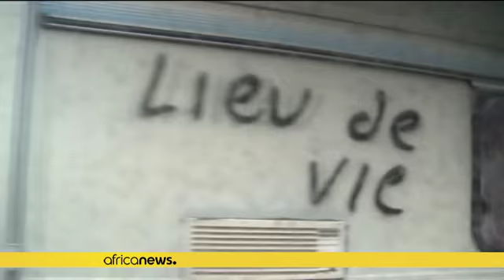Calais : le démantèlement de la partie Sud du camp des migrants se poursuit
*Ordonnée par le tribunal administratif de Lille, les autorités françaises ont lancé depuis lundi la destruction de la partie Sud du camp des migrants de Calais. Une opération qui prendra environ un mois.*

Le démantèlement de la partie sud du camp des migrants de Calais se poursuit.

Les occupants sont orientés vers des conteneurs aménagés à proximité, pouvant accueillir près 1500 personnes. Mais aussi vers d'autres centres à travers la France.